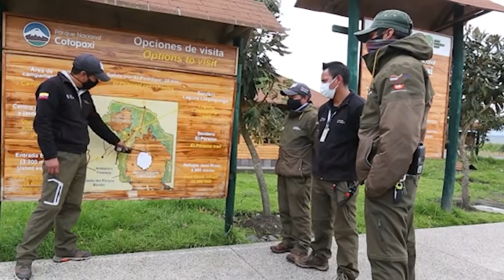INICIARÁN PRUEBAS DEL SISTEMA DE ALERTA TEMPRANA DEL VOLCÁN COTOPAXI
Información | Desde el 25 de enero hasta el 8 de febrero, se inician las pruebas de funcionamiento de las sirenas del sistema de alerta temprana del volcán Cotopaxi en Latacunga y Salcedo, con la finalidad de verificar el funcionamiento de los equipos.